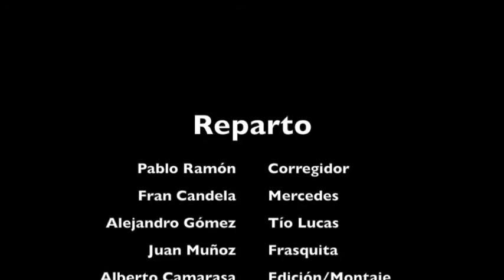El sombrero de tres picos (Grupo 7)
Representación de una parte de la obra "El sombrero de tres picos" de Pedro Antonio de Alarcón, como trabajo del Grado en Maestro en Educación Primaria en la Universidad de Alicante.